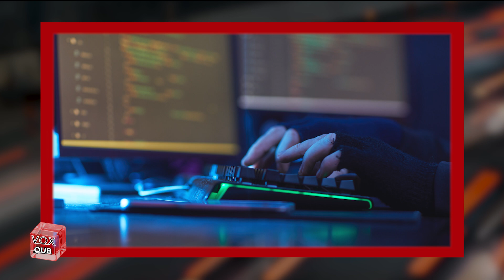Afacerile din spaţiul comunitar și infracţiunie informatice - VoxQub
Numeroasea afaceri mici şi mijlocii din spaţiul comunitar au avut de suferit din cauza infracţiunilor informatice, pentru că nu au instrumente eficiente de protecţie, arată ultimul raport al Agenţiei UE pentru Cooperare în materie de aplicarea Legii Europol.